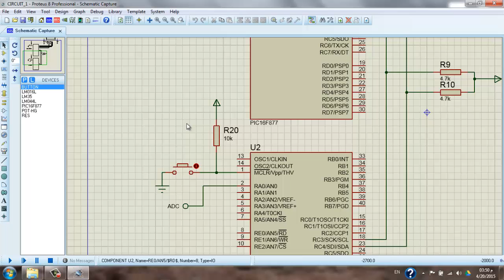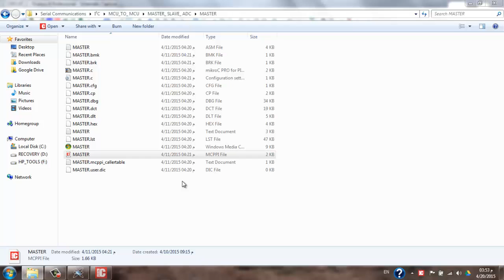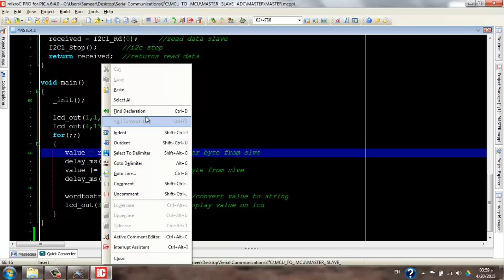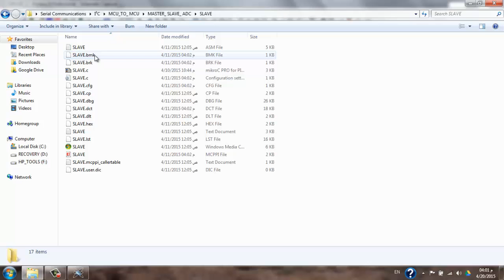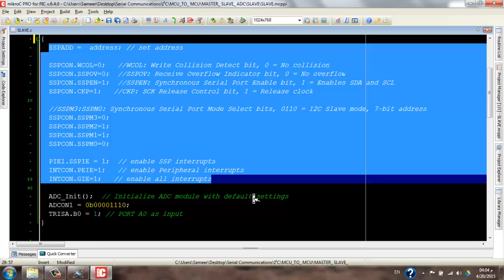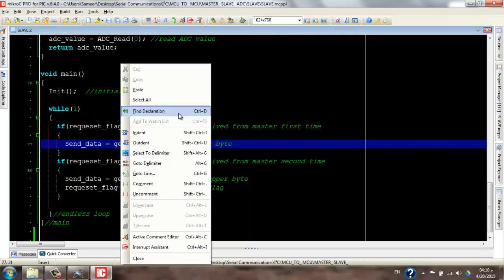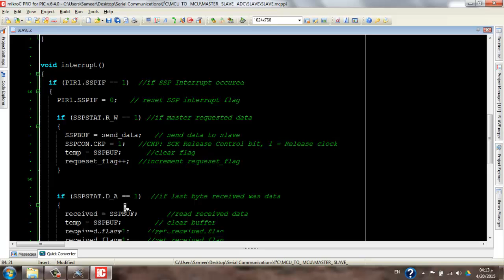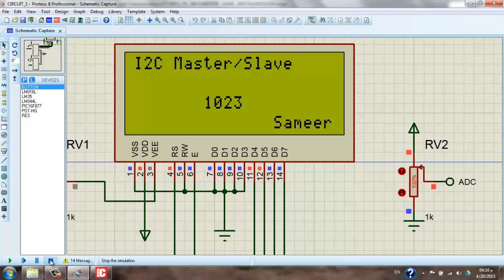Video 67 - I²C 7 - MCU-----MCU - 4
في هذا الفيديو يتم ربط متحكمين عن طريق البروتوكول I²C